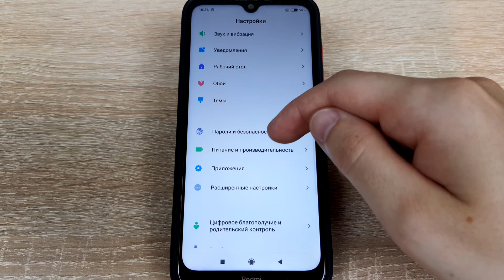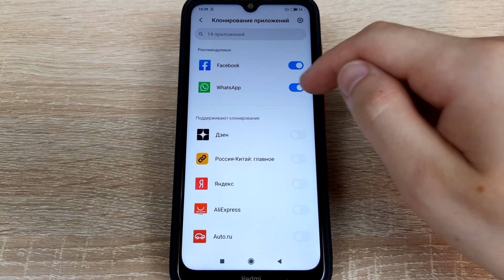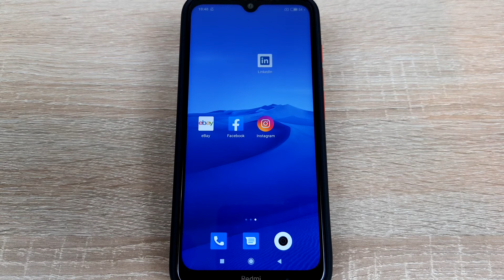Как клонировать приложение на Xiaomi (Redmi)?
Клонирование приложений на Xiaomi - это отдельная функция, которую вы можете найти в настройках прошивки MIUI. Нет нужды в установке сторонних приложений для клонирования, и это здорово.

1. Заходите в настройки.
2. Открываете раздел с приложениями.
3. Выбираете пункт "Клонирование приложений".
4. И клонируете приложение, которое желаете.